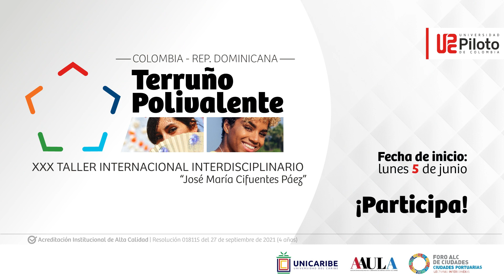Terruño PolivalenteXXX Taller Internacional Interdisciplinario"José María Cifuentes Páez"